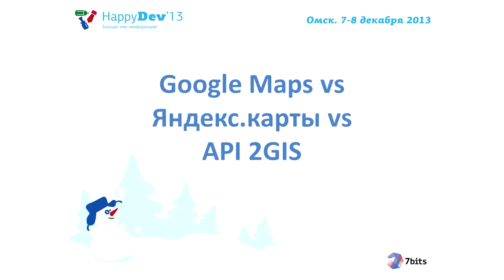Google Maps API vs Yandex Maps API vs API 2GIS vs OpenStreetMaps API (Barcamp, HappyDev 2013)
Zinoviev Alexey, Anton Korzunov, Ilija Taratuhin discuss different maps API as Google Maps API, Yandex Maps API, 2GIS API, OpenStreetMaps & Leaflet JS Library and future road map for Map SDKs